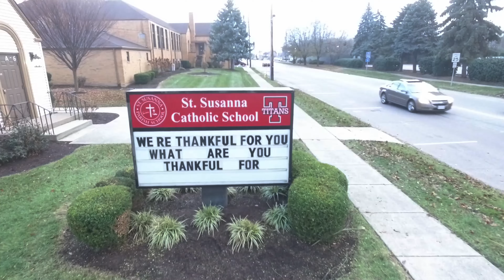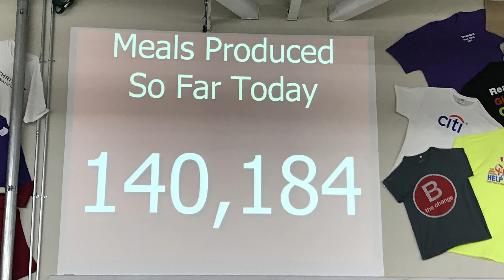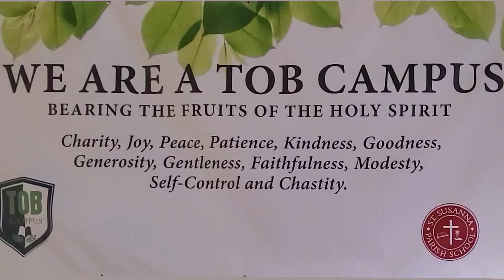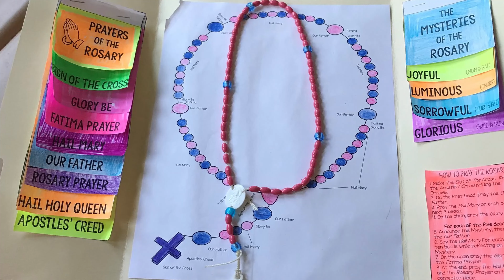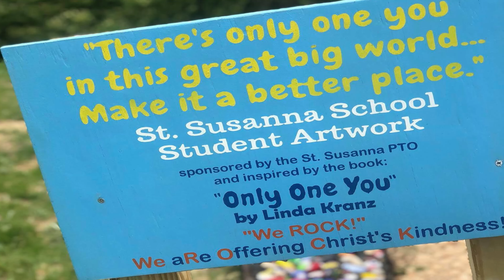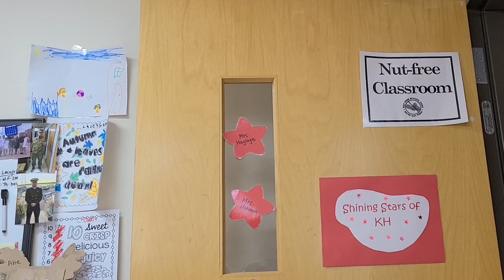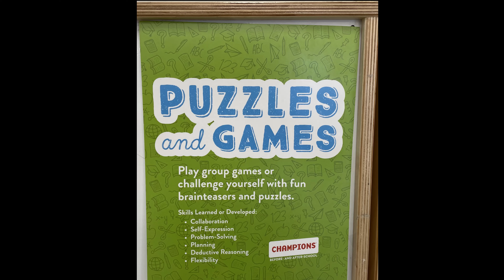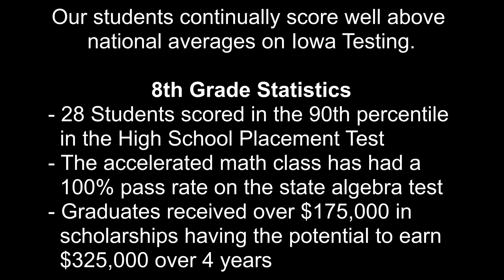St. Susanna Parish School 2021 Open House Tour